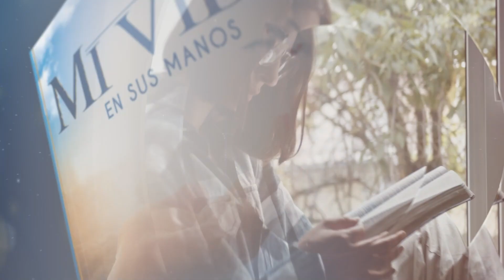Mi vida en tus manos - 09 de Octubre del 2024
09 DE OCTUBRE
ENTRADA AL REPOSO DEL SEÑOR

Temamos, pues, no sea que permaneciendo aún la promesa de entrar en su reposo, alguno de vosotros parezca no haberlo alcanzado. HEBREOS 4:1

El versículo de hoy puede parecer extraño si consideramos que las Escrituras nos dicen a menudo que no temamos. Después de todo, en Isaías 41:10, el Señor declara: «No temas, porque yo estoy contigo; no desmayes, porque yo soy tu Dios».

De igual modo, Deuteronomio 31:8 enseña: «Jehová va delante de ti; él estará contigo, no te dejará, ni te desamparará; no temas ni te intimides».

Pero las Escrituras son claras en que debemos cuidarnos de no perder el reposo de Dios. La palabra griega traducida como reposo es clave para entender esta amonestación. Sí, reposo significa cese de actividades, pero en el mundo antiguo también tenía el significado de derrocar del poder a una fuerza opresora. Por tanto, la idea aquí es que depongamos del trono de nuestra vida toda forma terrenal de dominio, reconociendo que el Señor es en realidad quien tiene el control.

Entrar en el reposo del Señor significa que ya no tenemos que luchar ni sentirnos indefensos o indignos por aceptar el liderazgo, la provisión y la protección del Padre. Él pelea las batallas por nosotros. Así que no se pierda esta bendición.

En lugar de eso, reconócelo en todos tus caminos, y él enderezará tus veredas (Proverbios 3:6).

Jesús, toma tu lugar en el trono de mi vida. Eres mi Señor. Amén.

MI VIDA EN TUS MANOS
DEVOCION VESPERTINA
Narrado por: Miguel Paez
Desde: Bogotá, Colombia